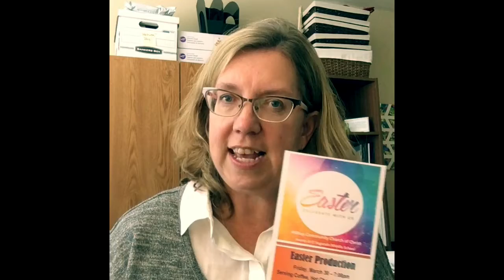Hilltop Church of Christ Sermons, "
Hilltop Easter Weekend Events
Friday 7p Production @ ESMS
Sunday 6:30a Community Service @ Library Park
Sunday 10a Worship Service @ ESMS